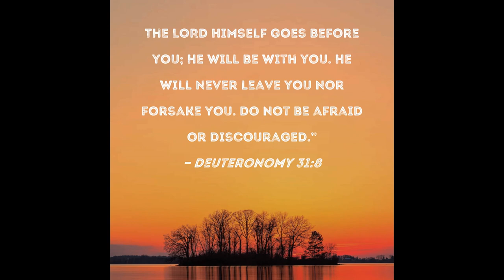"Jesus, I Will Never Leave" from 30 LITTLE CHORAL PRELUDES III by Jan Bender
This hymn prelude based on “Meinem Jesum lass ich nicht” was written by Jan Bender (1909-94). He was born in Holland, worked in Germany, and moved to the USA for the remainder of his career as Professor at Concordia University, NE and Professor at Wittenberg University, OH. In addition to a prolific output of highly original compositions, he played numerous organ recitals around the country and abroad.